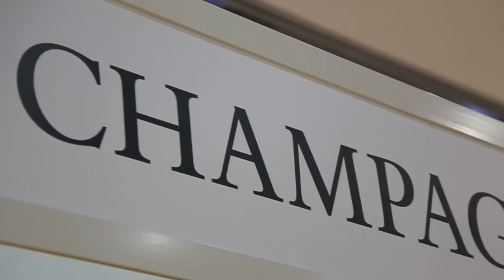Equestrian.com Liverpool International Horse Show 2017 | Pre-Event Day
With less than 24 hours to, here is a preview of Echo Arena in Liverpool, ready for the arrival of 30,000 crowd.
As champagne bars are being stocked up, tables are being laid in the VIP area and the arena is being dressed, prepare for three days of world class equestrian action, unrivalled entertainment and New Years Eve like no other!